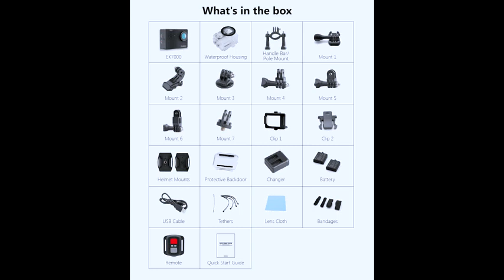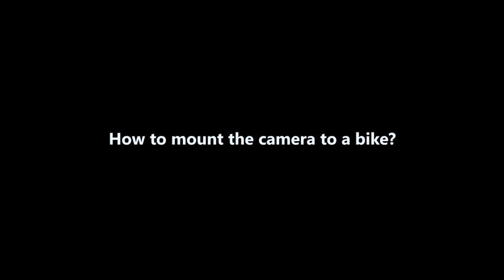unboxing "Take Your Videos to the Next Level: [Camera Model] 4K Ultra HD"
"Get ready to capture life's most epic moments in stunning 4K Ultra HD! In this video, we review the [Camera Model], a professional-grade action camera that delivers incredible video and photo quality.
"AKASO EK7000 4K30FPS 20MP Action Camera Ultra HD Underwater Camera 170 Degree Wide Angle 98FT Waterproof Camera Support External Microphone
Brand AKASO
Connectivity Technology Wi-Fi
Flash Memory Type Micro SD
Color Black
Special Feature Remote Control
Photo Sensor Technology CMOS
Camcorder type Action Camera
Model Name EK7000